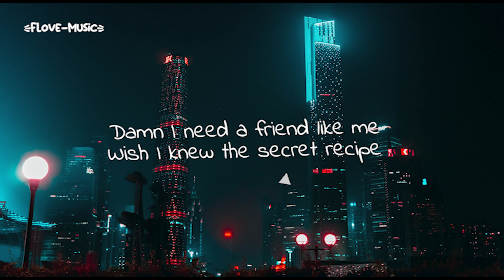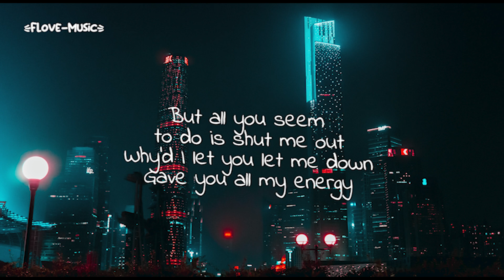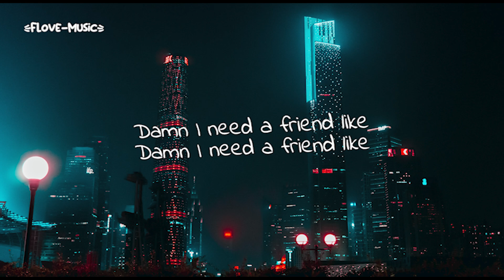Friend Like Me - Rachel Raeg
Lyrics
Damn I need a friend like me
Wish I knew the secret recipe
Of how to make a person that I need
Damn I really need a friend like me

One sided
Waiting for your call, it's silent
If I don't try then you’re not trying
It’s unrequited
Guess you meant way more to me

All the things I'd do
Mountains I would move
I got nothing back from you

A step one, two, three
First a half a cup of honesty, a quarter cup of kind
Add a tablespoon of all the things I couldn’t find
I need a friend like me

So over
Thinking we were ten times closer
But all you seem to do is shut me out
Why’d I let you let me down
Gave you all my energy

Damn I really need a friend like me, like me

I really need a friend like me